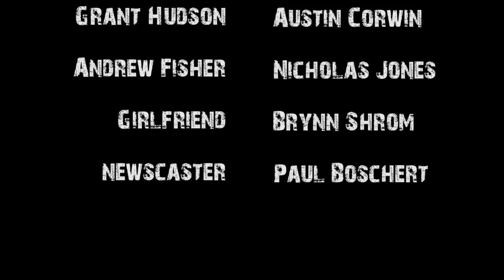Head Trip - Short Film (Award Winning Drama Short)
Head Trip is a fictional drama short film about Grant Hudson, a guy who wakes up one morning unable to recall what had happened the previous night. His confusion leads to near insanity, as it seems he is only dreaming.

What's up fellas, my name is Ben and this is a little bit different than what I mainly do on my channel, but I wanted to share this with you. My friends and I entered into the 2014 St. Charles Community College Film Festival in the Drama category, which we placed first!

Awards:
1st Place (Drama)
Audience Favorite
Overall Festival Winner
Best High School Film

Cast: Austin Corwin, Nicholas Jones, Brynn Shrom, Paul Boschert

I want to thank everyone that helped out during the 2014 SCC Film Festival and everyone else who participated. We want to thank our media technology teacher, Mr. Don Frazier for informing us of this event.

This video was filmed with a Sony A3000 with the standard lens. Sound was recorded with a Blue Yeti microphone and Audacity.